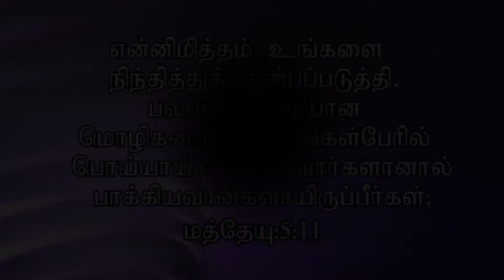UNIQUENESS OF JESUS 2105 | SHORT MESSAGE | SIS.GEETHA NIXON | FORT OF PRAISE MINISTRIES